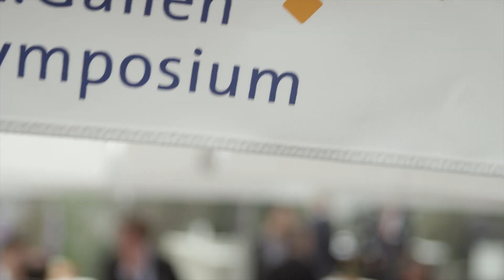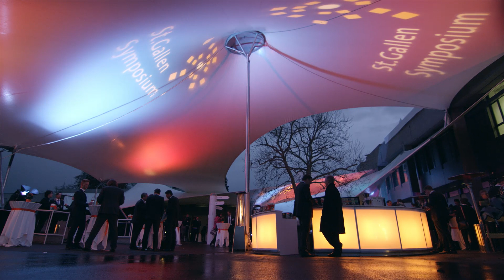St. Gallen Symposium at a glance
The St. Gallen Symposium is a global gathering of Leaders of Today and Tomorrow that takes place annually in May at the University of St. Gallen, Switzerland. It is organised by the International Students' Committee (ISC), a team of students from the university.
Our goal is to provide a setting for relevant debates between Leaders of Today and Tomorrow on topics of management, politics and civil society.